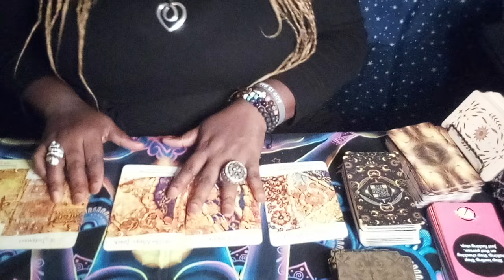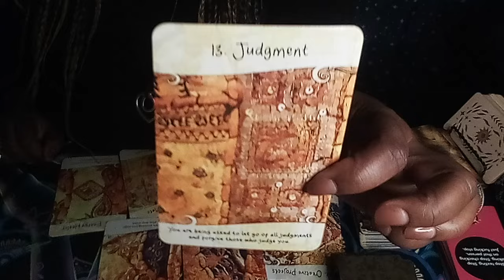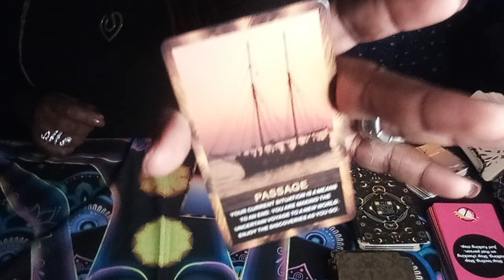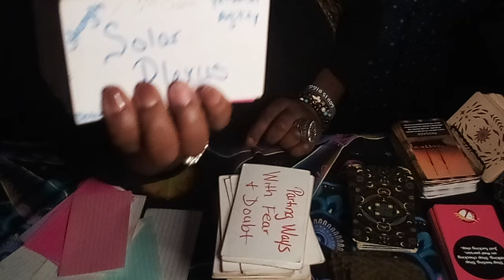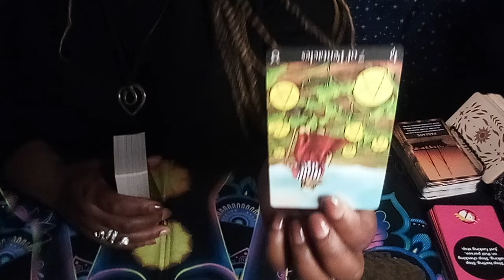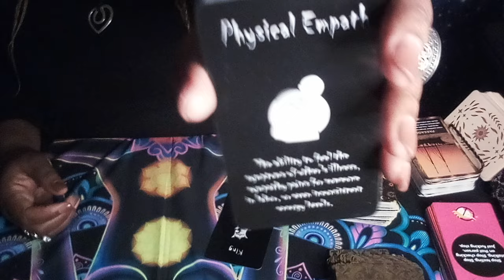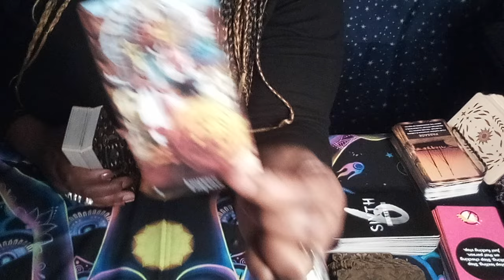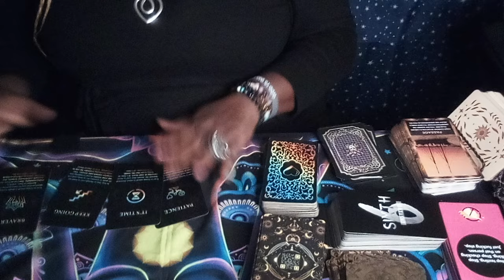Beyonce ♍ Tarot Reading 🔮 Will Her New Album Be A Success? 🤔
Got Questions?